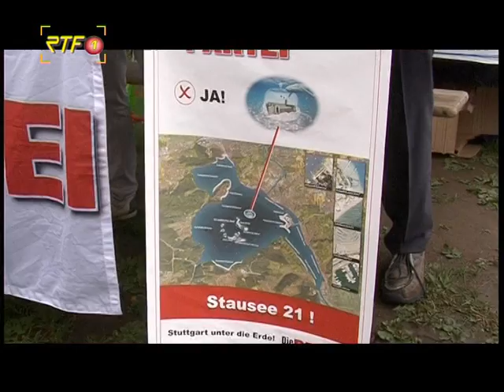RTF.1-Nachrichten: Ract-Festival in Tübingen